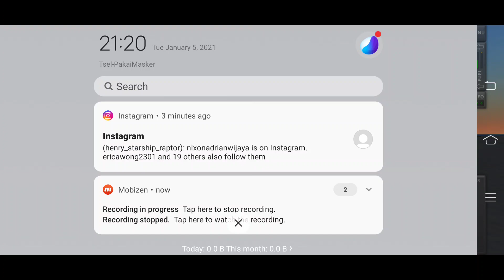driving vehicles in turboprop flight simulator 1.25(1)